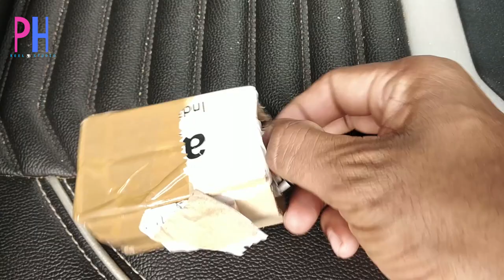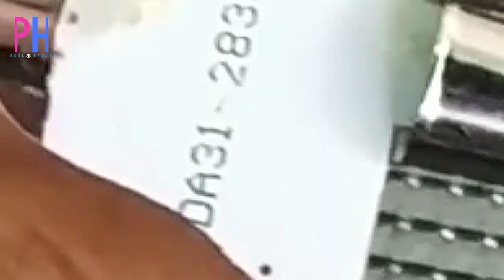Brezza Dome light | Changing car roof light | Vitara Brezza Dome light LED Conversion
Cloudsale 16 LED Interior Festoon Connector Reading Roof Light for Car, 32mm (White)